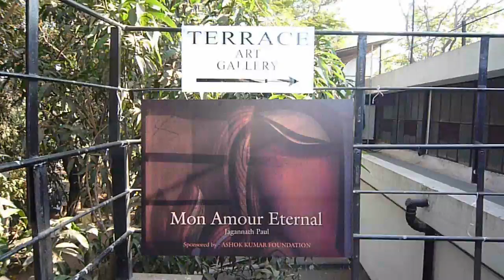Jagannath Mahim Paul art expo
exibition at Mumbai Jahangir Art Gallary